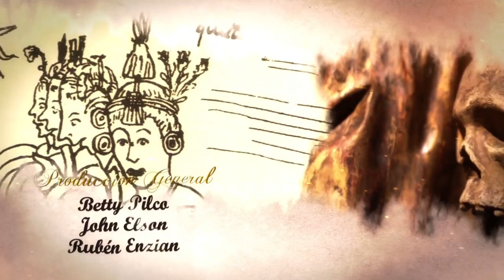Canción "Toribio" del capítulo "Las querellas de Santo Toribio de Mogrovejo"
Cantautor: Willy Noriega
Productora: Azul Corporación
Estudio: Sapo Negro Records
Canción del capítulo IV de la mini serie de televisión "Los Santos Peruanos" basada en las Tradiciones de Ricardo Palma.
2016.